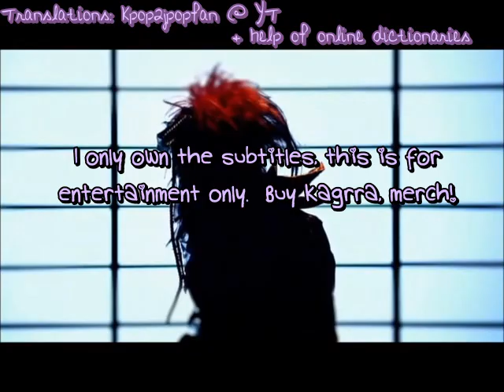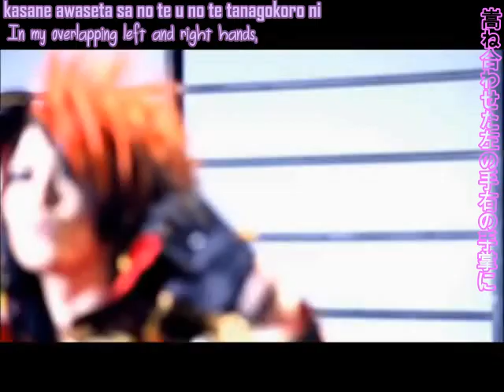Kagrra, - Chigiri eng/rom/kan subtitles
D: too bad that Kagrra,'s not together anymore, they have great music, this being a prime example. Oh well, as long as they're happy, right?

Yep, I translated it. It's really rough, but I used a few different online dictionaries to double-check.I also had to use synonyms and change a few lines to make it flow better in English.